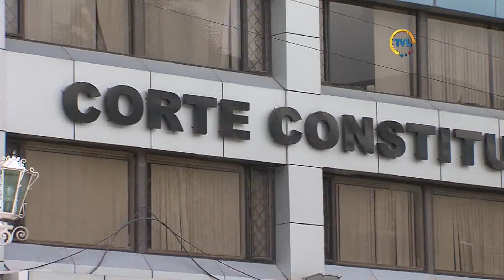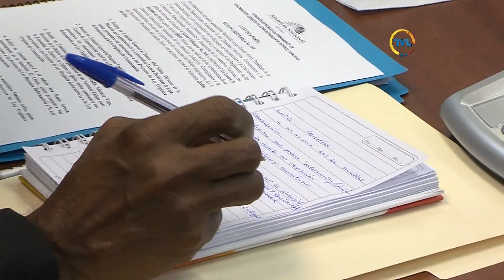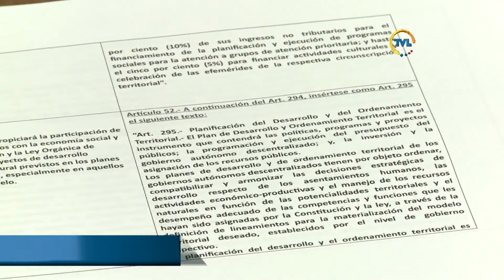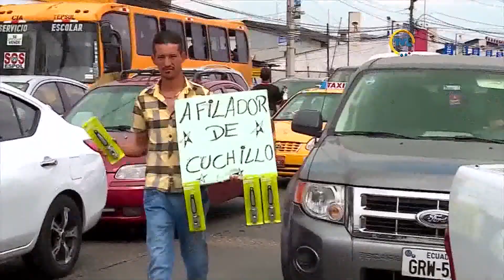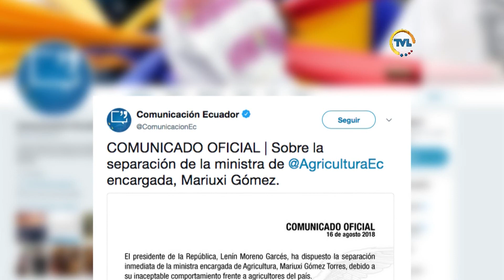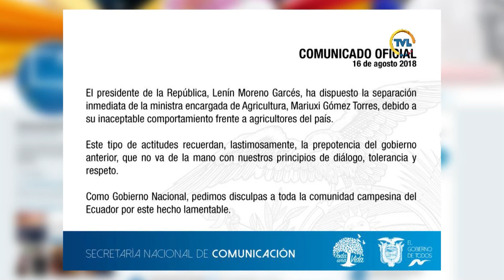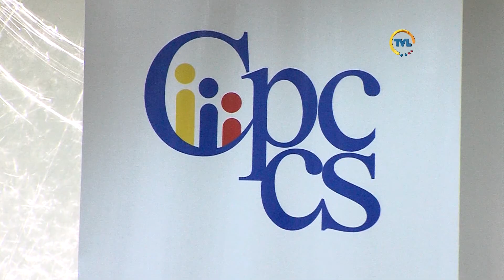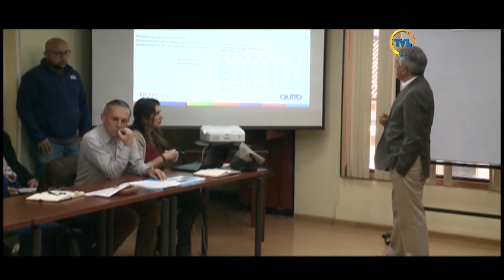TVL Noticias Emisión Estelar jueves 16 de agsoto de 2018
Pasaporte será obligatorio para el ingreso de ciudadanos venezolanos a Ecuador.

Gobierno separa de su cargo a Ministra de Agricultura, Mariuxi Gómez.

Policía antinarcóticos abrió investigación sobre accidente en la vía Pifo - Papallacta.

Presidenta de la Asamblea Nacional destaca reformas a la Ley de Tránsito.